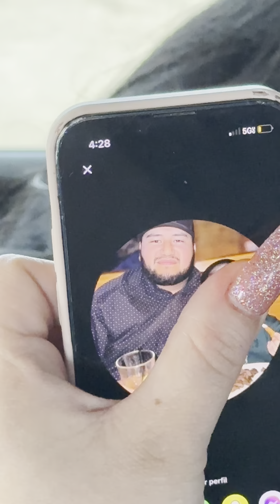El enemigo de una mujer es otra mujer